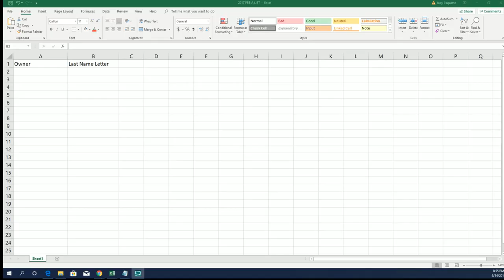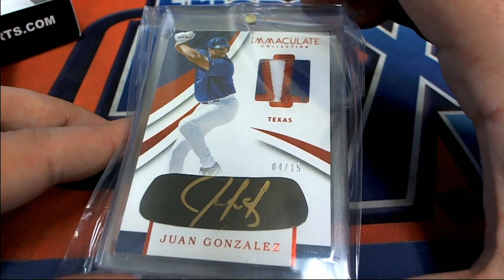2019 Super Break One Time Inkd Edition Box ID 19ONETIMEINK123